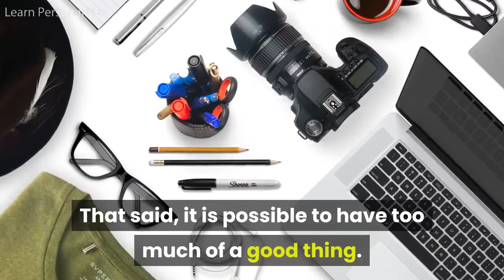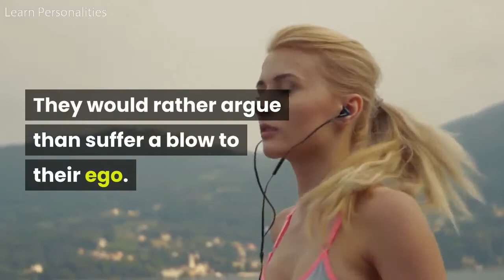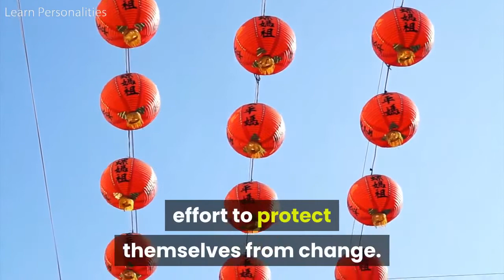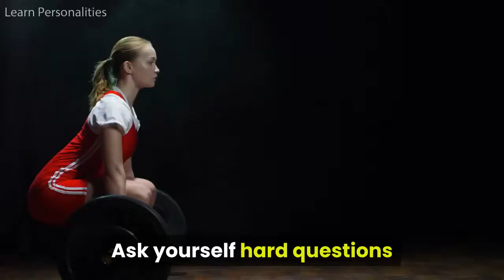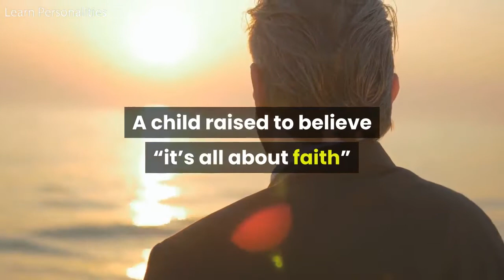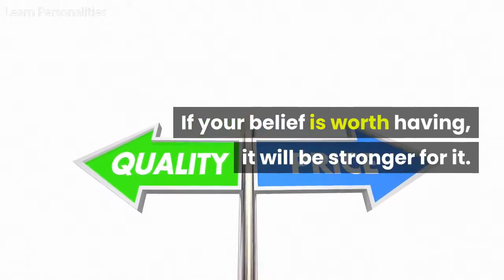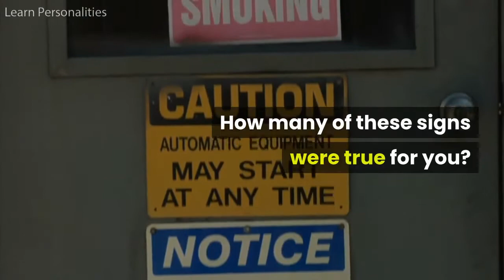5 signs you are a stubborn person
Acknowledgement